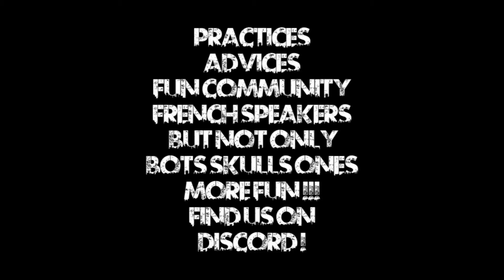FR - Blood Bowl 2 - MTT 3rd Place - Doom [KO] (Nurgle) vs (Nurgle) [AKA] Cadettank